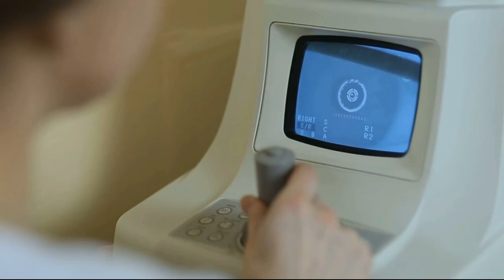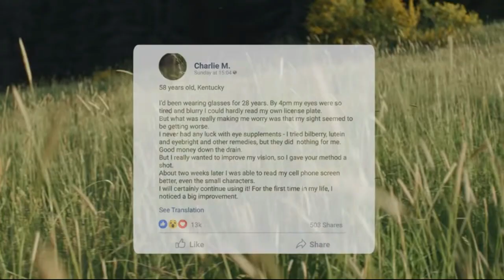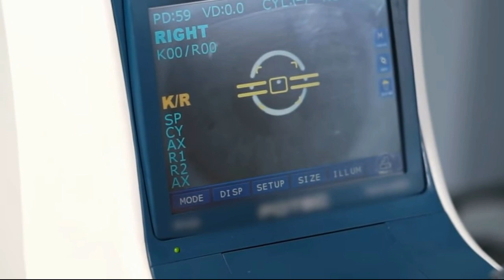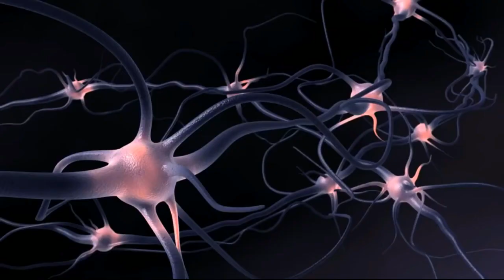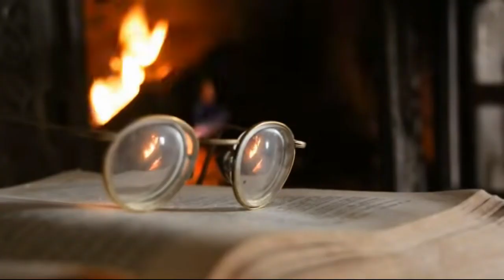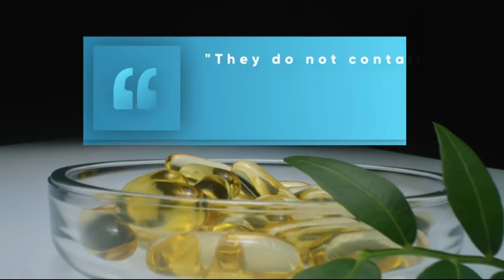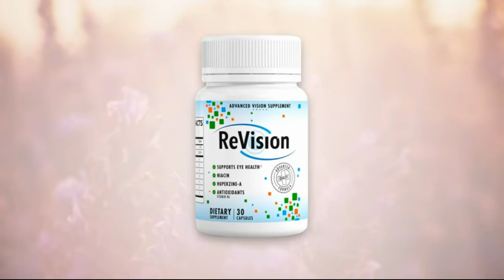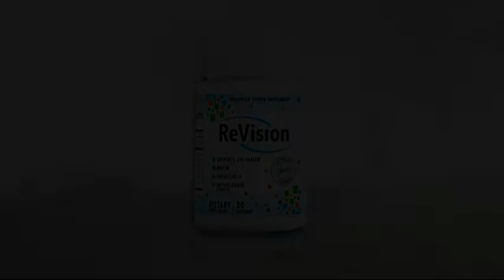Revision New Health For Your Eyes. Gathered 8 powerful ingredients to brain and vision health.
Powerful Formula will Transform Your Wellbeing
Revision brings together a powerful mix of herbs and ingredients that have been carefully studied and work in synergy to bring powerful health benefits to your brain and vision

Supports Your Vision, Memory and Focus
Support the Communication Between Your Cells to Minimize Signs of Brain Fatigue
Support Perception of Senses and Images
Transform Your Life With Clear Thinking and Excellent Vision

health eyes for life
health tips for eyes
health insurance for eyes
health food for eyes
health tips for eyes in telugu
health promotion for eyes
health supplements for eyes
vita health for eyes
good health for eyes,
eye health tips
health tips for eyes in tamil
health tips for eyes in hindi
health tips for eyes in malayalam
health drink for eyesight
health tips for the eyes/leah fuentes tv
eye health
z health vision
eye care
eye health
eye health
eye care
health tips
how to improve eyesight
improve eyesight
eyesight
lutein
macular degeneration
diabetic retinopathy
omega 3 fatty acids
omega 3
fish oil
dry eye
eye disease
age-related macular degeneration
doctor eye health
nutrition
retina
eye doctor
how to reduce cholesterol naturally
cholesterol
lower cholesterol naturally
healthy diet
healthy foods
foods good for the eyes
eye vitamins
vitamins
eyes
eye